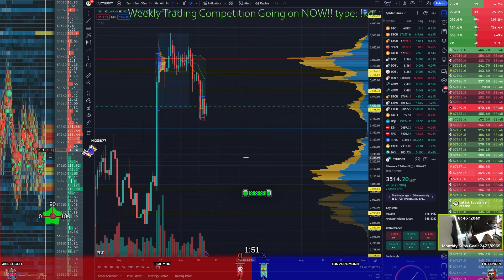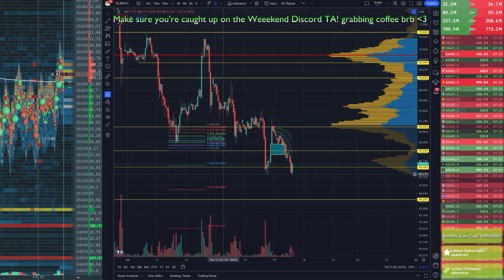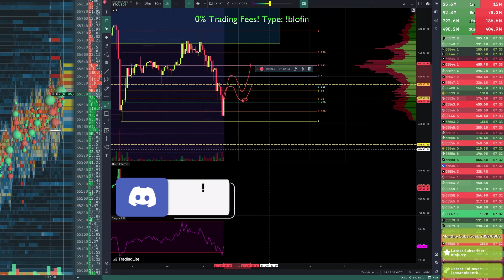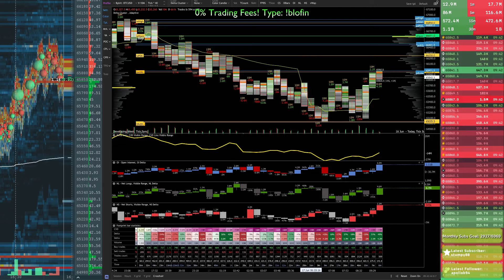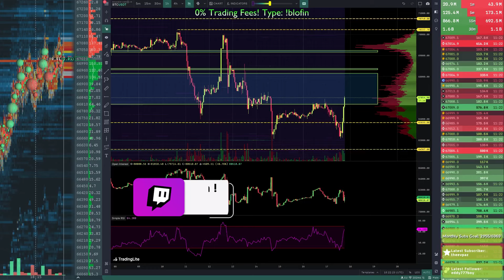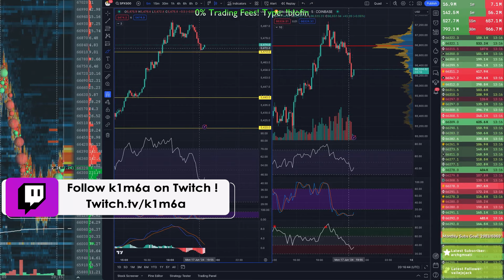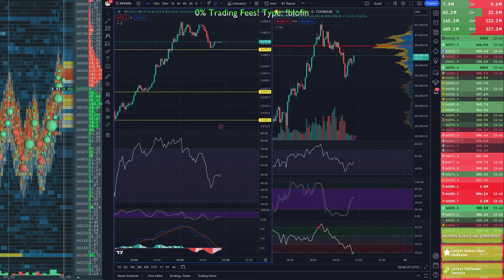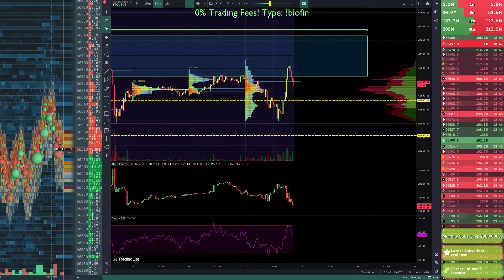June 17th! 500k Profits over the Weekend! Back to the Grind!